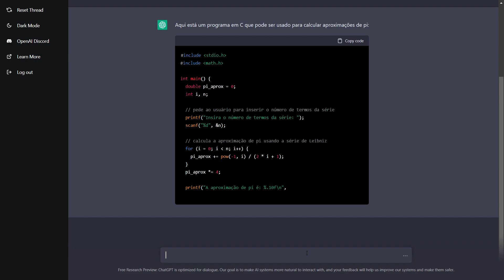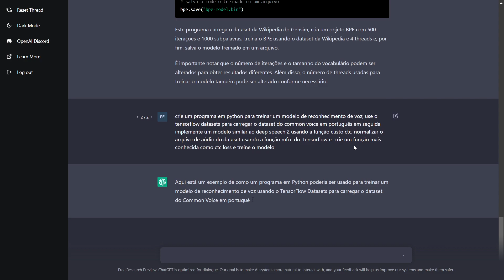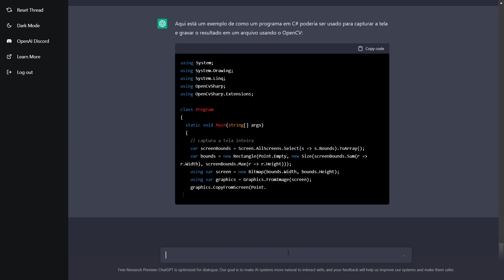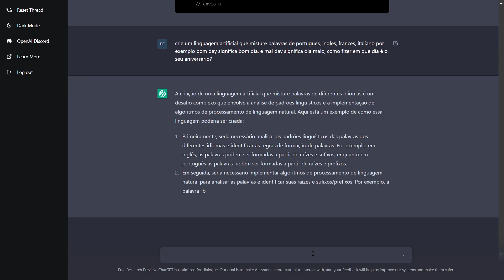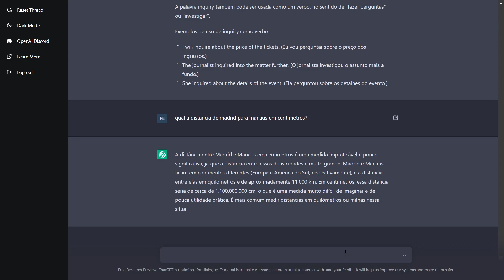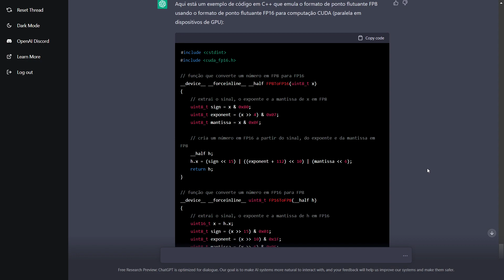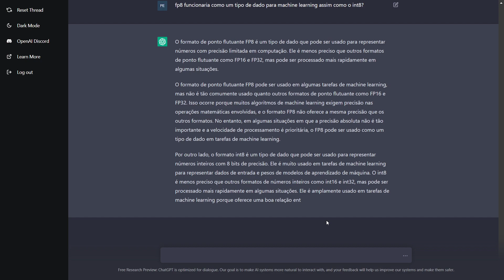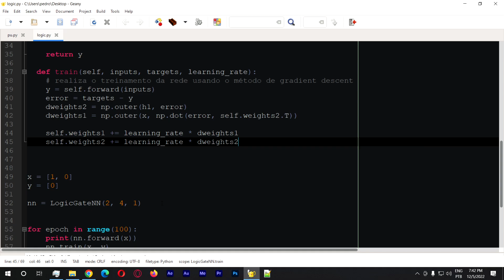O chatGPT Pode Até Não Ser AGI Porém...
O chatGPT é um novo modelo de linguagem baseado no GPT 3. Que seria mais ou um GPT 3.5, esse modelo é focado principalmente em conversação tendo excelentes resultados em diversas áreas de NLU, o chatGPT é capaz de diversos tipos responder pergunta, como por exemplo escrever código para solucionar um problema.